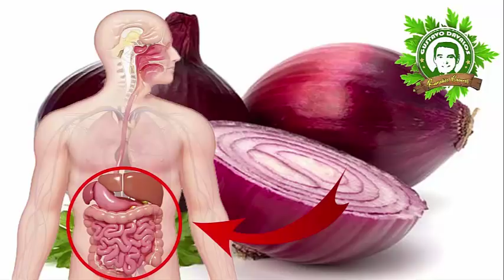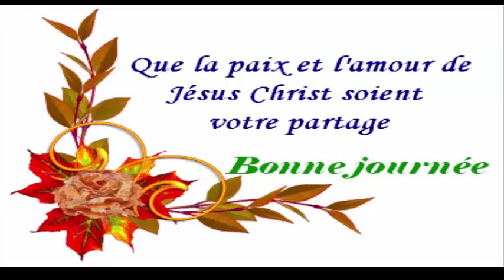Arrêtez d'acheter des sirops en pharmacie voici les recettes de sirop maison qui sont efficaces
Liste des recettes de sirop fait maison
- Sirop pour la toux sèche
Vous aurez besoin de:
3 citrons
¾ tasse de miel bio
¼ tasse de menthe
Un quart de tasse d'huile extra vierge
Une cuillère à café de racine de gingembre hachée
Mélanger les ingrédients dans le chaudron et porter à feu doux. Laisser cuire jusqu'à évaporation. Après avoir laissé refroidir, stocker le sirop dans un bocal en verre avec un couvercle serré. Conserver au réfrigérateur jusqu'à trois mois ou à l'extérieur pendant un mois et demi. Les enfants devraient consommer une cuillère à café trois fois par jour et les adultes, deux cuillères à soupe par jour. Avant la consommation, vous devez chauffer le sirop.
- Sirop de cresson et de miel
Un citron
Miel
1 paquet de cresson
Hacher le cresson et passer dans le robot, en utilisant le jus avec le jus de citron et le miel. Laissez le mélange mijoter jusqu'à épaississement et prenez une cuillère à soupe quatre fois par jour.
- La bronchite asthmatique
Notez les ingrédients qui traitent les voies respiratoires et les poumons, en les clarifiant:
2 citrons
500 grammes de sucre brun
Un demi-kilo d'oignon
7 cuillères à soupe de miel biologique
06 tasses d'eau
recettes de sirop maison Enregistrer
Préchauffer le sucre, à température modérée, jusqu'à ce qu'il fonde. Ajouter l'oignon haché en petits morceaux et laisser cuire. Mettez de l'eau et faites bouillir jusqu'à ce que 1/3 s'évapore. Attendez que le mélange refroidisse et ajoutez le jus de citron avec du miel, en remuant bien. Conserver le mélange dans un bocal et conserver au réfrigérateur pendant trois mois ou jusqu'à un mois et demi.
Pour les enfants, prenez une cuillerée avant le déjeuner et le dîner et pour les adultes, une cuillerée avant ces repas. Utiliser jusqu'à ce que les poumons soient nettoyés.
- La toux allergique
3 citrons
¾ tasse de miel bio
¼ tasse d'huile extra vierge
Il suffit de placer tous les ingrédients dans une casserole et de le porter à feu moyen jusqu'à ce qu'il commence à fumer. Laisser refroidir et conserver dans un bocal avec un couvercle hermétique. Stocké dans le réfrigérateur, le remède durera 3 mois, mais à l'extérieur, jusqu'à un mois et demi. Au moment de prendre le sirop, chaud.
Voici quelques recettes de sirop maison pour vous faire et éliminer le problème, complètement.